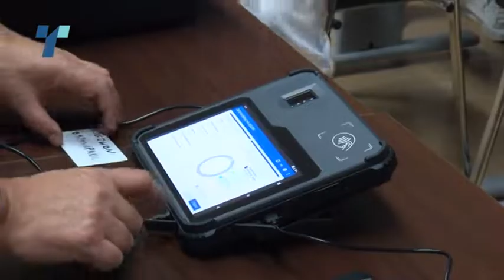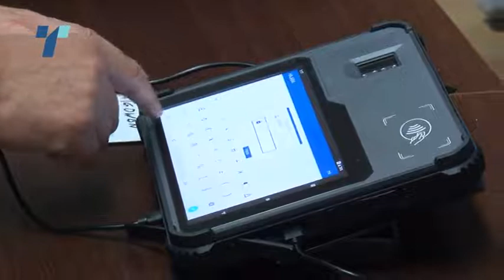Ако откаже терминалот за отпечатоци, ќе се гласа со УВ ламба и спреј